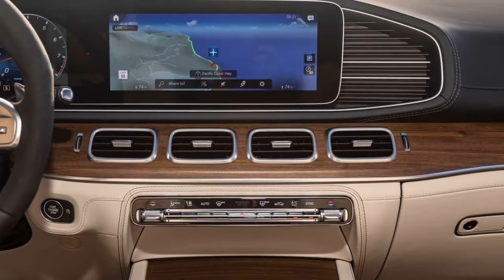2021 Mercedes-AMG GLS 63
2021 Mercedes-AMG GLS 63 First Drive Review: The Heavyweight Champ

Brutally fast, incomprehensibly agile, and remarkably expensive.
The time may come when not every Mercedes-Benz gets an AMG variant, but now, in 2020, that's far from the case. AMG could be its own standalone automaker, with an impressive line of coupes, sedans, crossovers, and even a wagon for performance-craving customers.
There's the scalpel-sharp AMG GT, the pocket-rocket CLA45, the all-around-excellent S63, and even mild-hybrid versions of the E-Class and GLE-Class SUV, for those that want the AMG experience armed with conventional weapons rather than the nuclear variety. Then there's the redesigned Mercedes-AMG GLS 63, a diamond-encrusted sledgehammer that has no real purpose besides making its owner feel good...